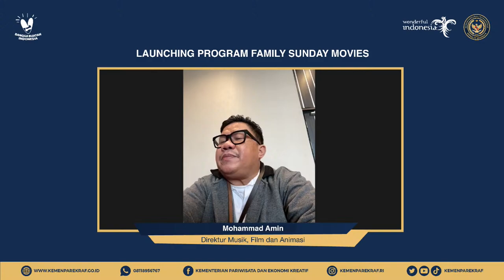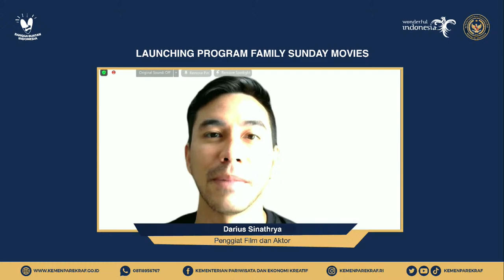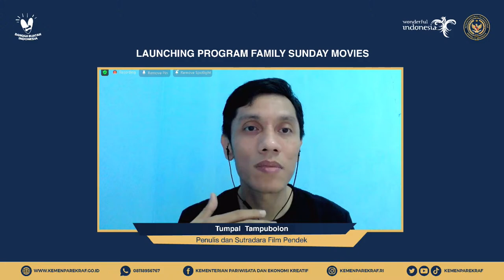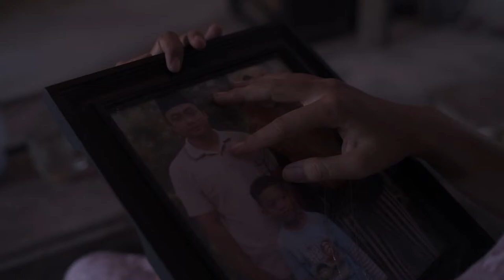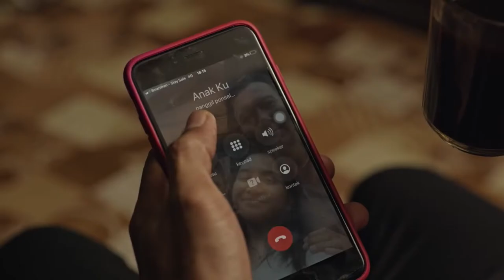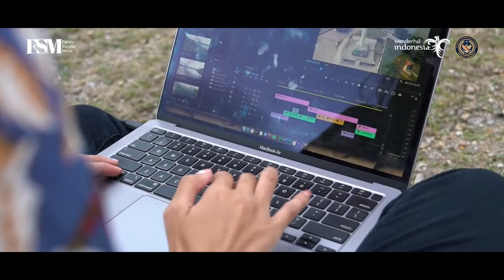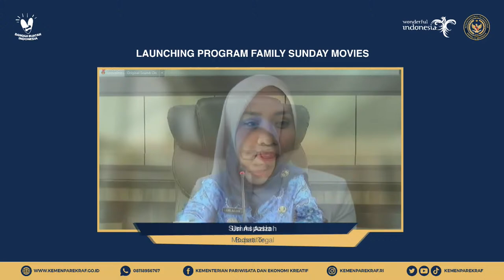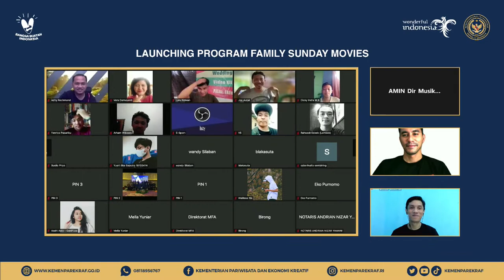(LIVE) Launching Program Festival Family Sunday Movies (FSM)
Hai sobatparekraf, kabar gembira bagi para sineas muda film pendek di seluruh Indonesia

Kemenparekraf meluncurkan Program Spesial Family Sunday Movie. Sebuah wadah bagi karya-karya film pendek Indonesia di era digital

Tidak peduli siapa kamu atau darimana asalmu
Tunjukkan bakatmu,

Terjemahkan ide kreatifmu
Bebaskan dan realisasikan imajinasimu
Visualkan cerita dan kemegahan semesta
Katakana dan sampaikan pada dunia pesan-pesanmu
Ciptakan dan hasilkan karya-karya original

Karena ribuan mimpi kini tak lagi tergantung sia-sia
Karena actor telah menemukan panggungnya
Mahakarya telah menemukan wadahnya

Kini kita memiliki kesempatan yang sama untuk menggapai cita-cita
Tunjukkan visimu di Festival Family Sunday Movie
Sebuah penghargaan bagi para pekerja seni audio visual
Bentuk apresiasi atas karya film pendek anak bangsa

Teruslah berkarya
Karena sebuah mahakarya akan selalu menemukan jalannya~FSM